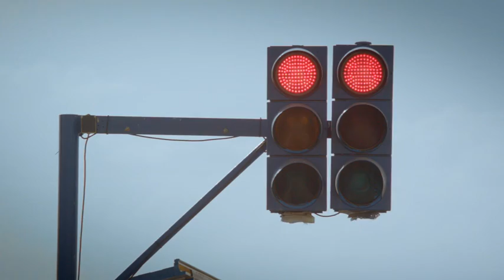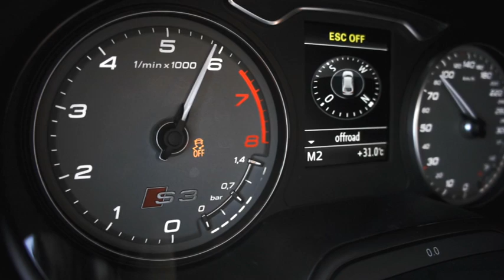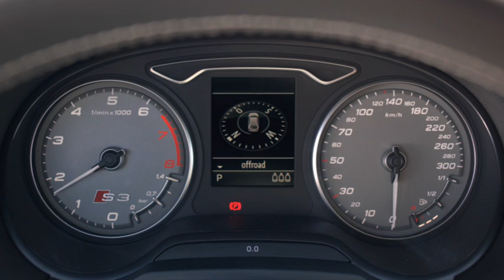2013 Audi S3 first footage